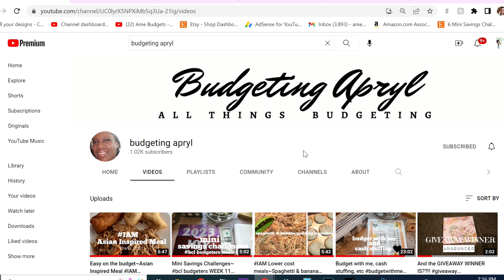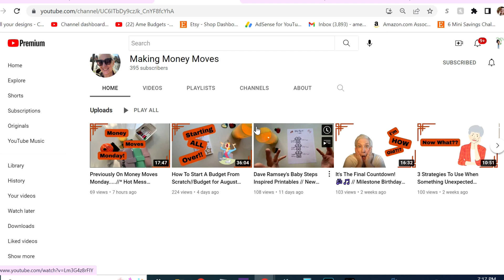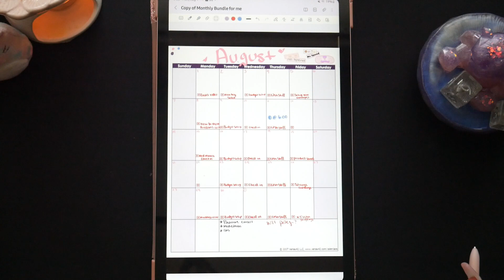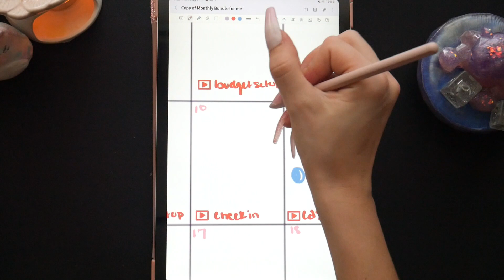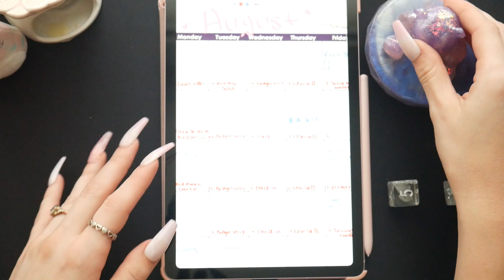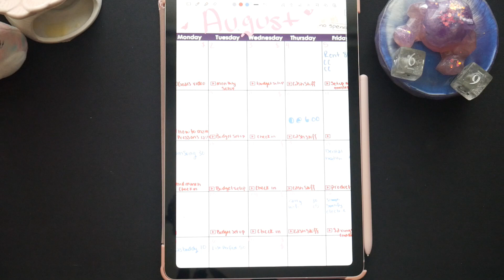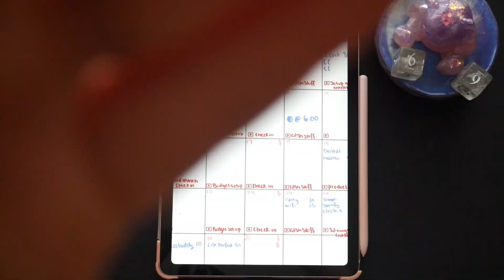August Goals and Budget Spead AUGUST AWESOMENEST monthly reflections for lowincome budgets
💜write me!!

I love hearing from others about their journey and what has helped them!

💜About me: I am a 22 y/o, living alone in a low-income apartment! This is my journey of creating and filling my sinking funds for the more important things so I can have peace of mind when it comes to these expenses and things that I love to do.

💜My Etsy

My wallet
My camera mount

💜💜Rebates💜💜

💜Save Money on gas! use these links for gas rebate
GasBuddy! Join for free and use code EFXPM3B.
💜Get upside!  This free app gets you cash back on gas!

intro
1:05 shoutouts
4:12 $ goal 1
4:40 me goal 2
5:30 work goal 1
6:40 $ goal 2
8:00 me goal 2
9:20 work goal 1
10:00 $ goal 3
10:35 me goal 3
11:25 work goal 3
13:00 monthly spread
21:20 outro
Key words (no need to read :) )